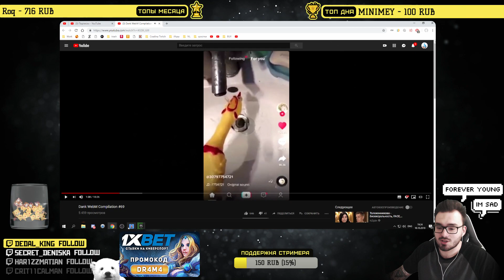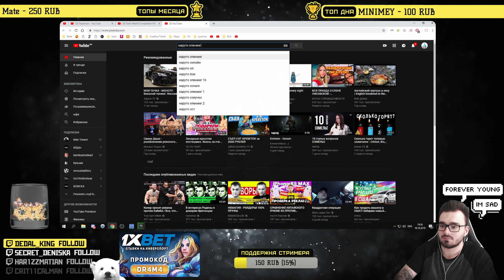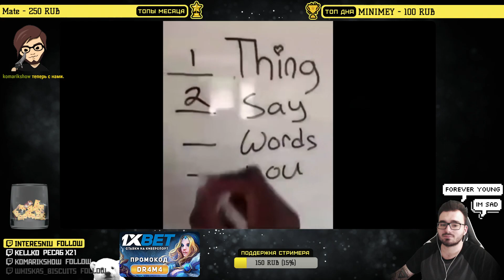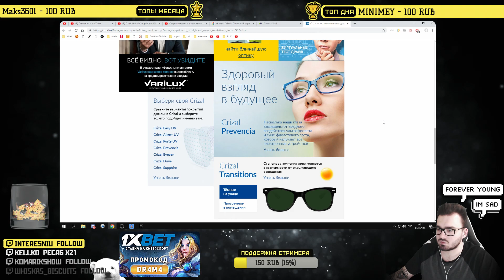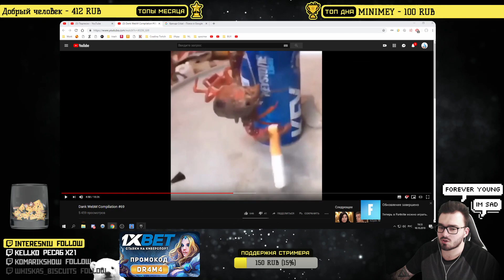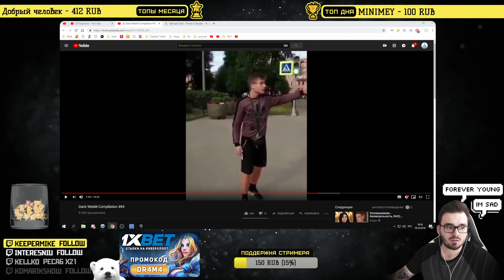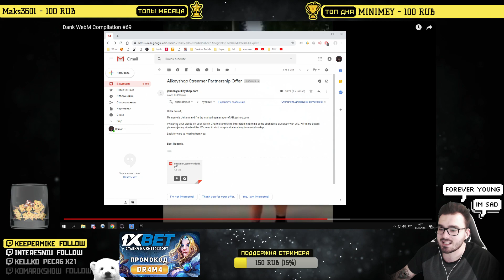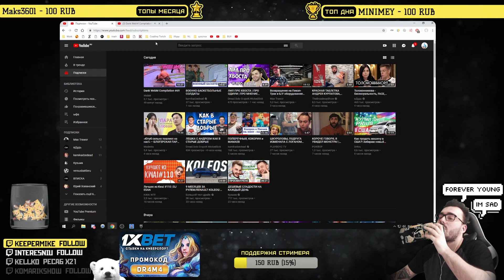DR4M4 смотрит Dank WebM Compilation #69 / РЕАКЦИЯ